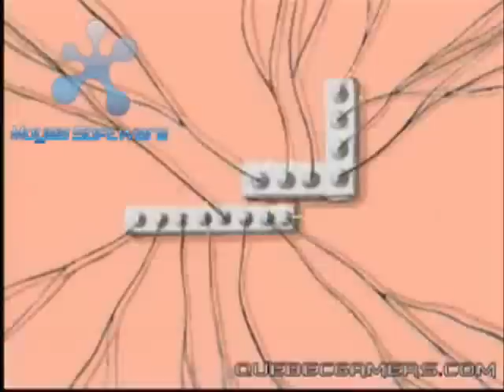YouTube Poop That Farting Robot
Their is that stupid robot from Time Squad. I think his name is Larry 3000. Whatever anyway, please enjoy